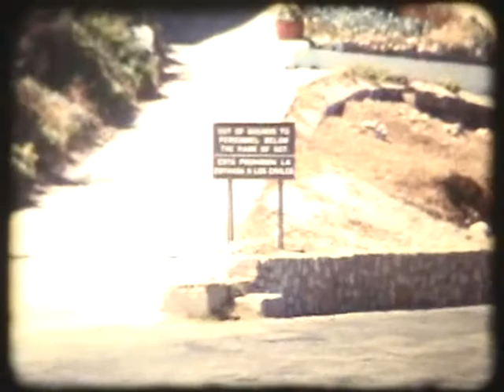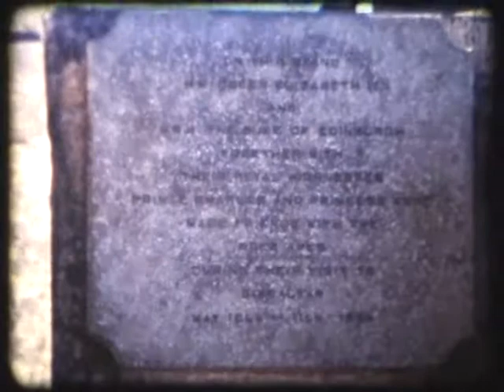USNA and Family